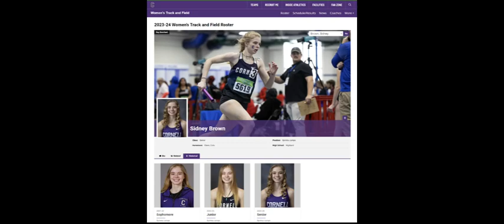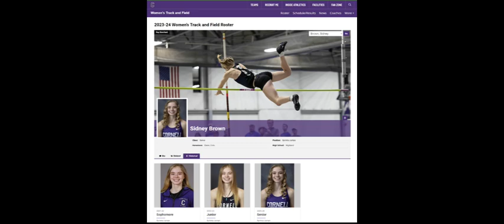5 4 2024 Fighting Scots Invitational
MONMOUTH, Ill. – In the final tune-up for the Midwest Conference Championships, Cornell's track & field teams combined for eight event titles Saturday at the Fighting Scots Invitational.

The women's team was paced by two-time champion Ava Claussen-Tubbs, who claimed a convincing eight-second victory in the 800 (2:21.11) and ran on the winning 4x400 relay (4:13.56) with Caitlyne Mar, Olivia Cotton and anchor Willow Ziegler.

Hailey Carolan won the 400 hurdles in 1:08.74 and took runner-up in the 100 hurdles (16.21). Sidney Brown ran a season-best 59.53 to win the 400. She finished second in the 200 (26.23).

Natalie McAllister posted a Top 30 NCAA mark in the long jump, winning the event with a leap of 18-6. She took third in the javelin (108-5).

Sophie Stumbo (14:30.05) and Murray Page (14:57.37) went 2-3 in the 3000 steeplechase. Katie Lammers was third in the 1500 (5:06.04) and Ziegler third in the 400 (1:03.72).

Hadley Beaty had a busy and productive day for the men's squad, highlighted by a victory in the 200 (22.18). The freshman placed second in the long jump (21-11) and fourth in the 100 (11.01), while also running on the runner-up 4x100 relay (43.11) with Doniel Greiner, Currey Jacobs and anchor Jaxin McGuire.

Gabe Soda blew away the 23-man field in the 1500, crossing 14 seconds ahead of his nearest challenger in 4:04.39. The Rams also received a title from Luke Wiley in the 3000 steeplechase (11:00.28).

Currey Jacobs (52.13 in 400), Austin Wilkins (1:01.62 in 400 hurdles) and Isaak Hutchings (2:00.31 in 800) all placed fourth in their respective events.

Coming up – Cornell competes at the MWC Championships May 10-11 in Jacksonville, Ill. Friday's opening events get underway at 12:30 p.m.